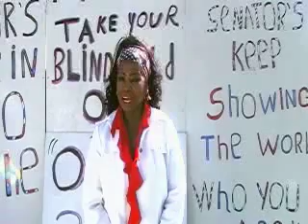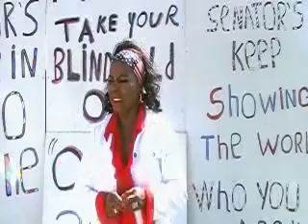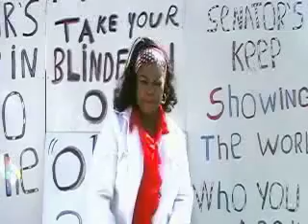Obama supporters rise up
I created this video because I am so tired of the way our president is treated   , Mr. Obama is our president and he sould be treated with respect.